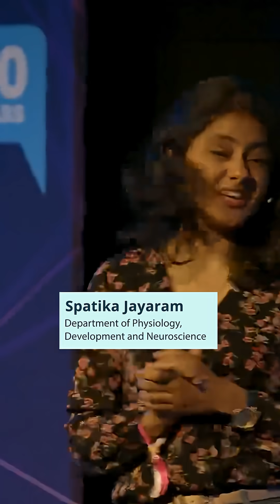Time travel with your brain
Well done to Cambridge PhD candidate Spatika Jayaram for becoming a runner-up in the FameLab world final earlier this year. 🥳

Participants have 3 minutes to convey a scientific concept to an audience and expert panel of judges. This is part of Spatika's winning entry about making our brains younger. 🧠

FameLab is part of @CheltenhamFestivalsYT  and the final was live-streamed from CERN on 25 November 2025.

Spatika is a Gates scholar at the Department of Physiology, Development and Neuroscience and is a member of Magdalene College Cambridge.